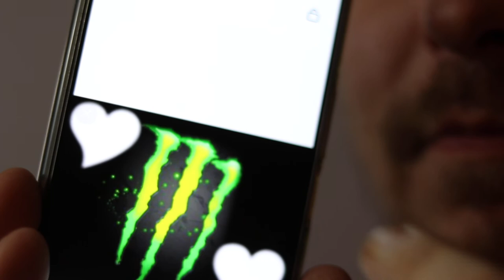Tej Ciekawostki o Napoju Monster nie znałeś :O